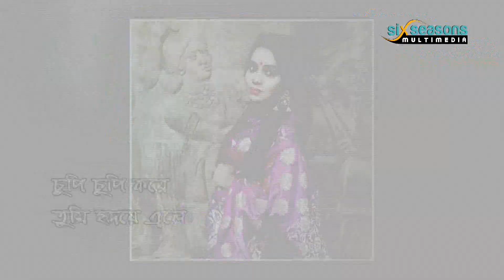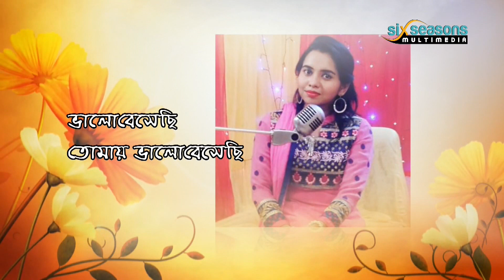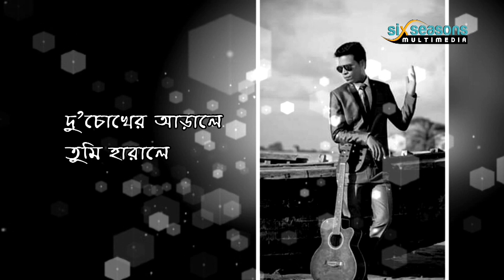Chupi Chupi | Bangla New Song | Farabee & Giash | Anim Khan | চুপি চুপি | LYRICAL VIDEO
Six Seasons Multimedia brought to you a very new song for Bengali music lovers. Hope you will Enjoy & Like It.  Presenting New Bangla Song ♥ Chupi Chupi By Giash Mahmud & Farabee Islam.
♦Song: Chupi Chupi
♦Singer: Giash Mahmud & Farabee Islam
♦Lyrics & Tune: Giash Mahmud
আমাদের নাটক এবং শর্ট ফিল্ম দেখুন

This content is Copyright to Six Seasons Multimedia and Laika Network. Legal action will be taken against those who violate the copyright of the following material presented!